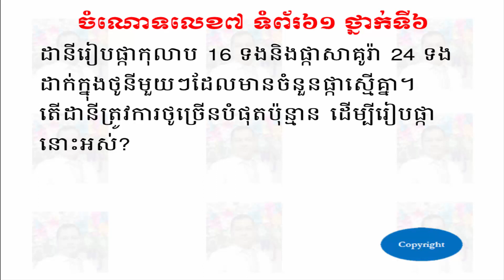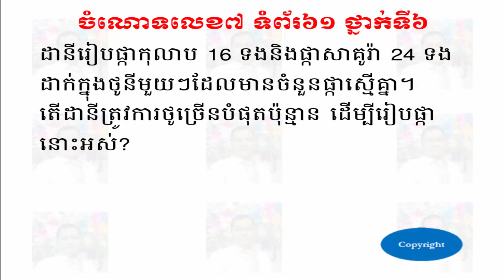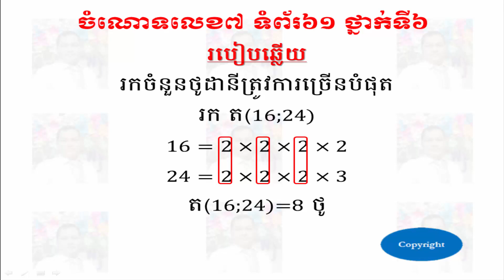ចំណោទលេខ៧ ទំព័រ៦១ ថ្នាក់ទី៦ - Problem 7 Pages 61 Grade 6